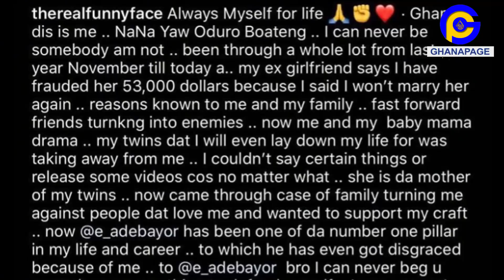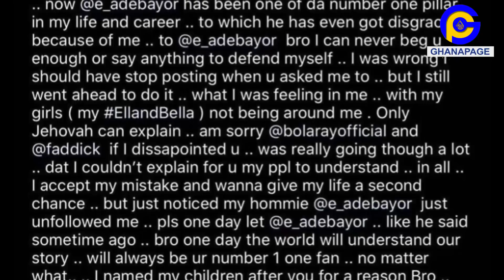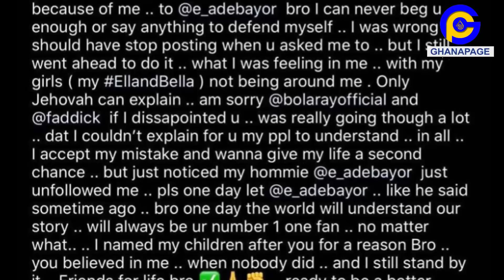Adebayor cut ties with Funny Face, unfollows him on instagram as Funny Face firɛs back